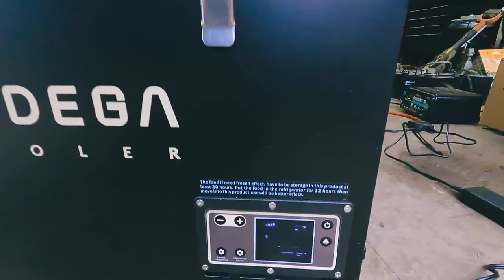MILITARY KIDS, SURPRISE FOR THE SON-IN-LAW, AND WILDLIFE! We're all over the place!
Join us on a 3 week adventure and a peek into our lives behind the Garage!

A huge thanks to Texas Wildlife Park for allowing us to film!

GARTHSGRAVEYARD